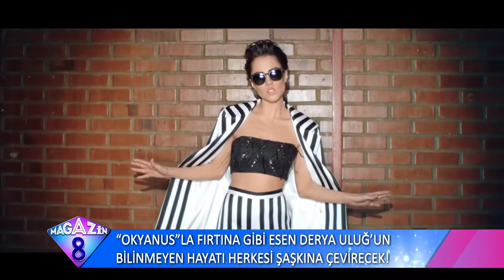Okyanus'la Fırtına Gibi Esen Derya Uluğ'un Bilinmeyen Hayatı Herkesi Şaşırttı